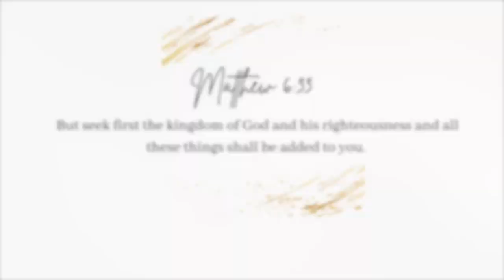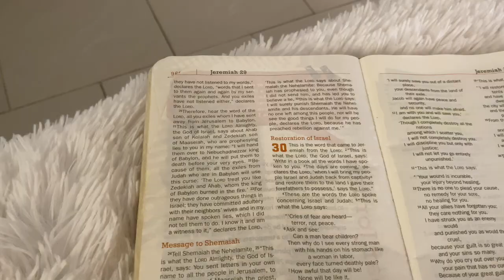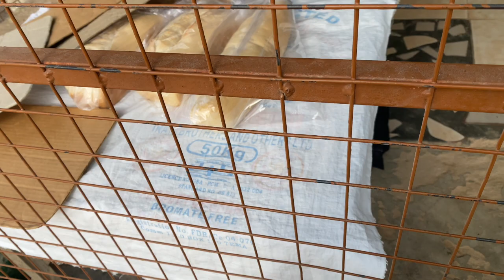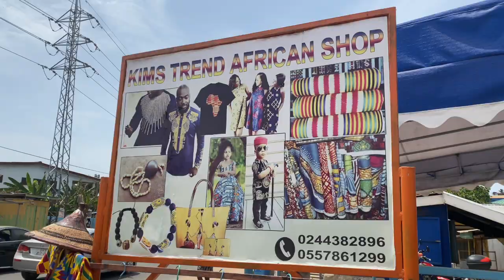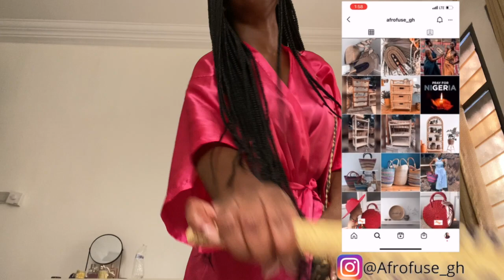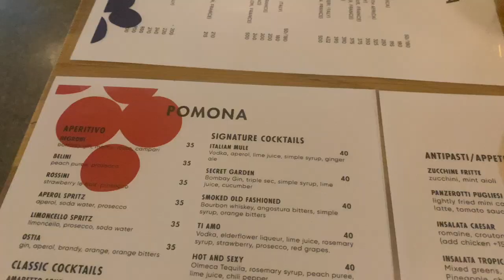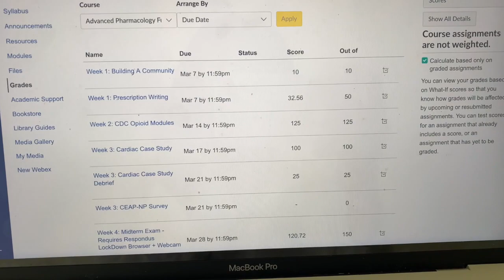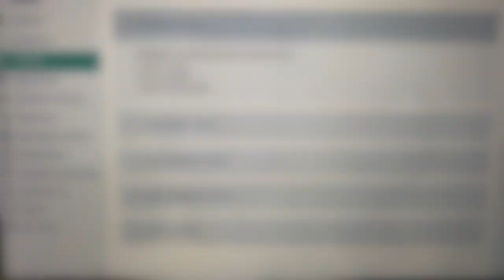VLOG|DAYS IN THE LIFE IN GHANA|BEACH DAY|NP SCHOOL RECAP|ACCRA NIGHTS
AFROFUSE IG FOR AUTHENTIC FANS AND BAGS AND MANY MORE

Nurse Michele's Services to aid in your career success